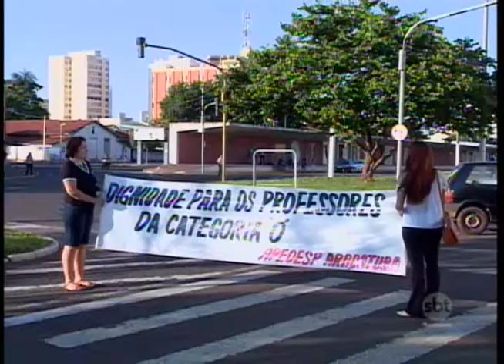Trabalhadores da educação fazem protesto contra a reforma da Previdência em Araçatuba